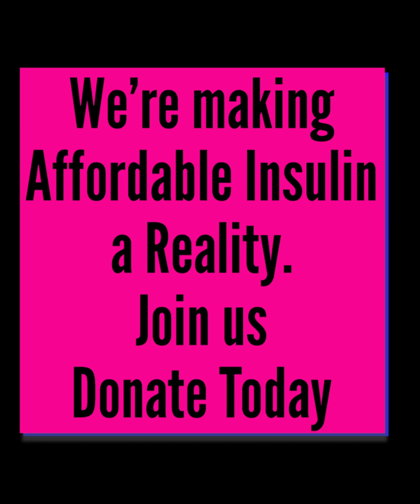We're making Affordable Insulin a Reality - Meet the Team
The Open Insulin Foundation (OIF) is a non-profit creating the means for communities in-need to have local sources of safe, affordable, high-quality insulin. However, we can’t do it alone. We envision localized production supported by local communities. We are initially asking for $10,000 to fund studies that will help get OIF’s open-source insulin to the public.